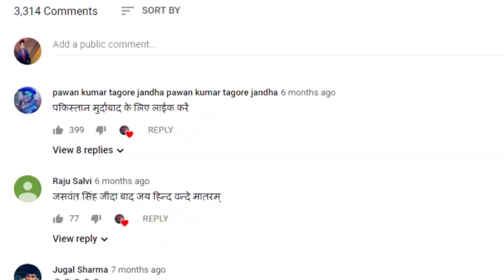अपने खिलाफ शिकायतों पर बोलीं कंगना, ‘अब जेल जाने का इंतज़ार कर रही हूं’ || BHBC NEWS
अपनी बेबाकी की वजह से सुर्खियों में रहने वाली फिल्म अभिनेत्री कंगना रनोट इस वक्त कुछ मुश्किलों में घिरी हुई हैं। एक तरह जहां कंगना के घर खुशी का माहौल है उनके भाई करण की शादी हुई है तो वहीं दूसरी तरफ कगंना के खिलाफ लगातार कहीं न कहीं से शिकायत दर्ज करवाई जा रही हैं।

हाल ही में एक्ट्रेस के खिलाफ मुंबई के अंधेरी कोर्ट में क्रिमिनल शिकायत दर्ज करवाई गई है। कंगना पर मुंबई शहर और मुंबई पुलिस को लेकर नफरत फैलाने के आरोप में ये शिकायत दर्ज करवाई गई है। इसकी सुनवाई 10 नवंबर को होनी है। वैसे इससे पहले भी कंगना के खिलाफ कुछ और शिकायतें दर्ज करवाई जा चुकी हैं। एक्ट्रेस ने अब इन शिकायतों पर चुप्पी तोड़ी हैं और जवाब दिया है।